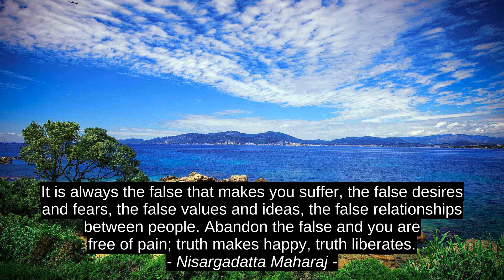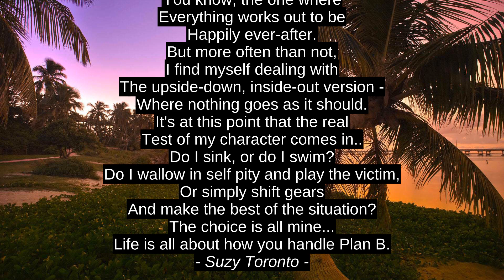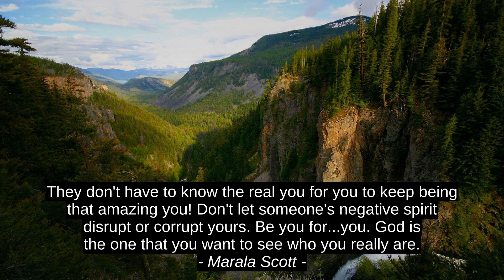Abhishek Jadaun Best 9 Inspirational Quotes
Marala Scott, John Powell, S.A.R.K., Suzy Toronto, Tahereh Mafi, Hiromu Arakawa, Socrates, Nisargadatta Maharaj, Abhishek Jadaun, success, citation, motivation, quotes, top, inspiration, best